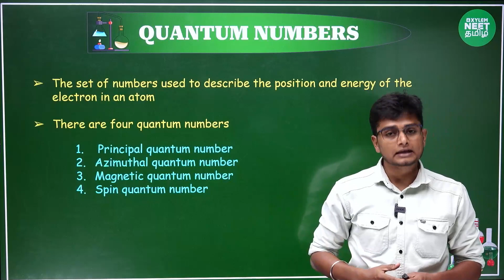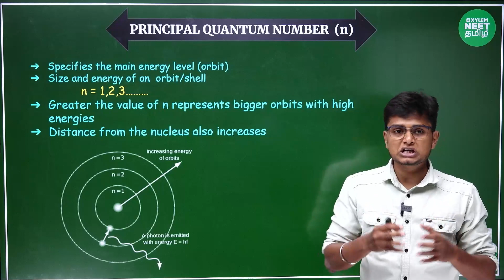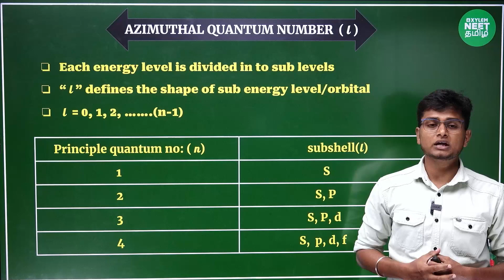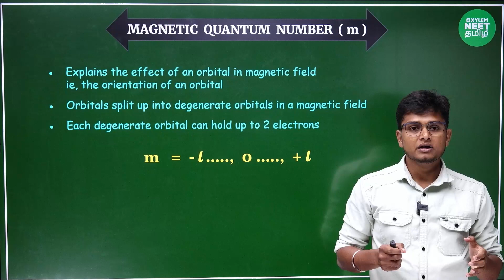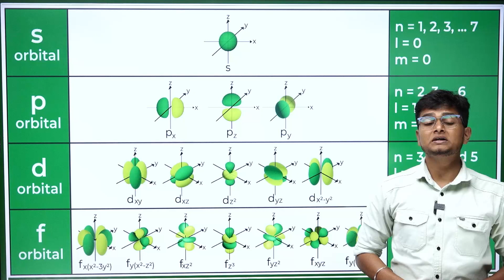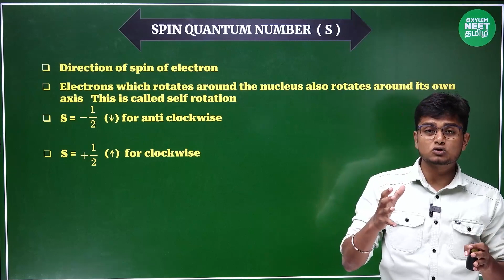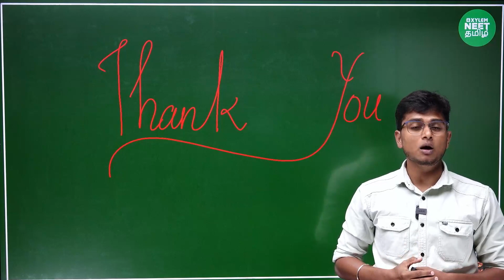QUANTUM NUMBERS | Chemistry | Breaking Point | NEET 2024 | Xylem NEET Tamil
Xylem Chemistry Expert Anish Sir will discuss about " Quantum Numbers Concept in detail " for NEET Students.